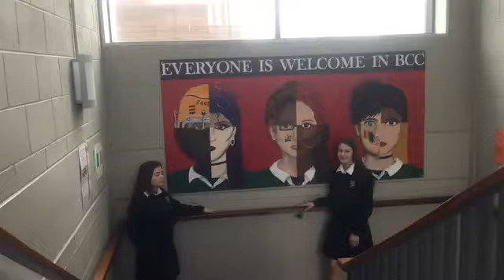Borrisokane Community College